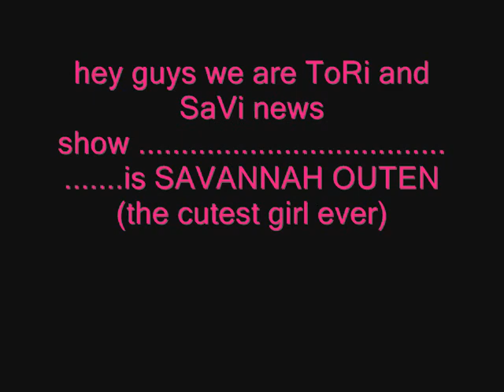T & S TV - IS SAVANNAH OUTEN IS THE CUTEST GIRL EVER !!